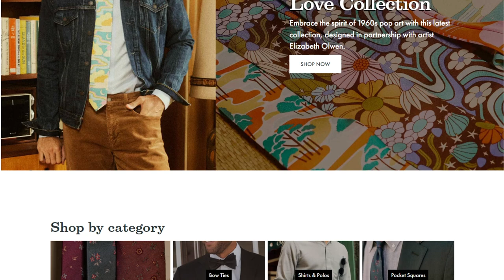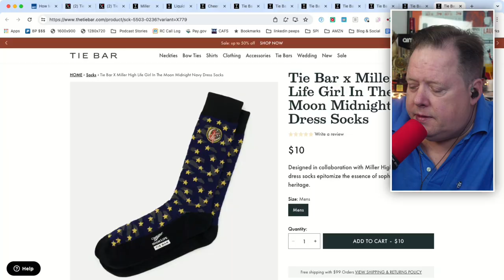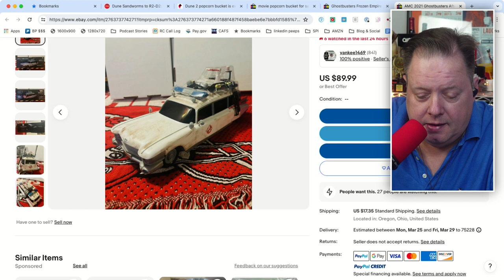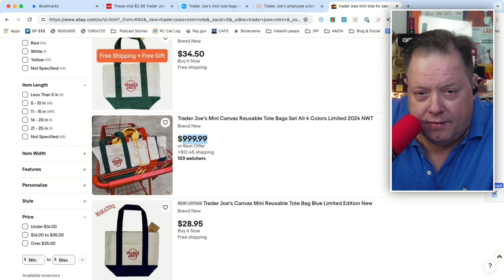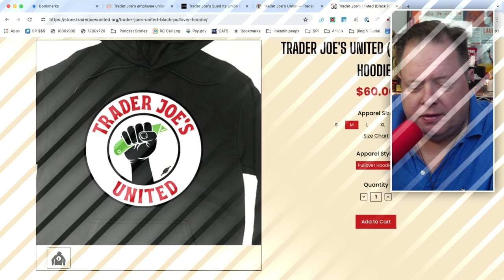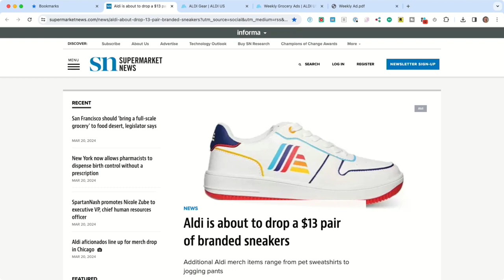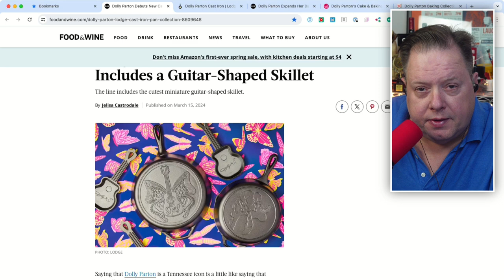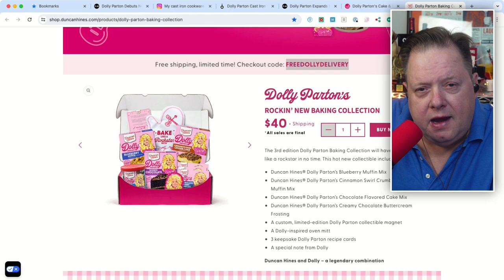Miller High Life & Tie Bar, Movie Popcorn Buckets, Trader Joe's Craze & Dolly’s Cookware Merch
Our pals at Miller High Life teamed up with the Tie Bar for a classy beer-themed wedding collection. Movie theaters are making a killing on popcorn buckets as collectibles. Trader Joe's fans are going crazy over a $3 mini-tote bag - one's selling for $1000 on ebay!

Aldi just dropped a line of affordable branded merch, including $13 sneakers. And the fabulous Dolly Parton has a new cast-iron pan collection with Lodge, plus some tasty baking mixes from a Duncan Hine's partnership.

0:00 This week's topics:

0:46 How Miller High Life and The Tie Bar Made a Classy Beer-Themed Wedding Collection - Print & Promo Marketing

3:46 Dune Sandworms to R2-D2: Popcorn Buckets Boost Theater Revenue

movie popcorn bucket for sale | eBay

6:43 Why a $2.99 Trader Joe's mini-tote is being sold for $700 on eBay

'Madness': Trader Joe's mini tote bags are on resale sites for up to $500 amid social media craze

10:17 Trader Joe's Sued Its Union Over Tote Bags. A Judge Just Threw the Case Out.

Trader Joe’s Union — Trader Joe's United!

12:41 Aldi is about to drop a $13 pair of branded sneakers | Supermarket News

18:05 Dolly Parton Debuts New Cast-Iron Pan Collection with Lodge

19:39 Dolly Parton Expands Her Baking Mixes, Including a New Buttermilk Pancake Mix

Big Promotions!

381 Casa Linda Plaza, Suite 200